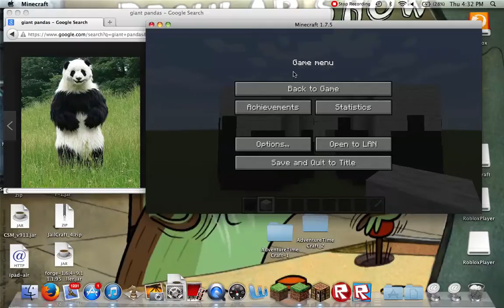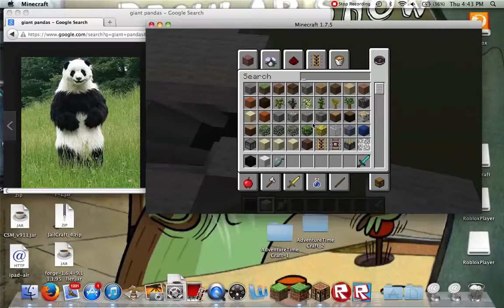Creative world: STILL PANDA!!! ep. ?